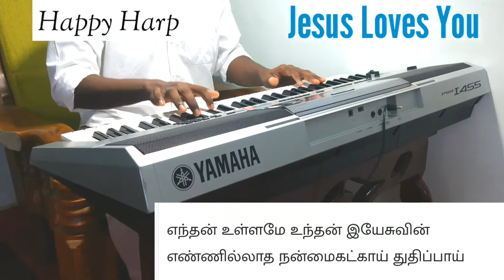Endhan Ullame Undhan Yesuvin | TPM Tamil Song 344